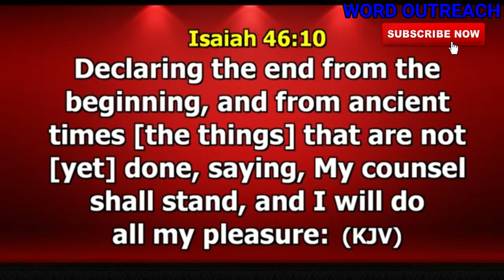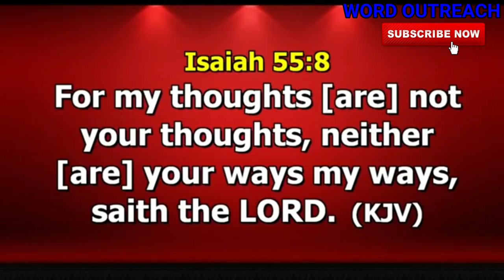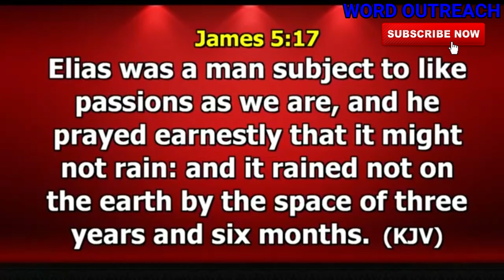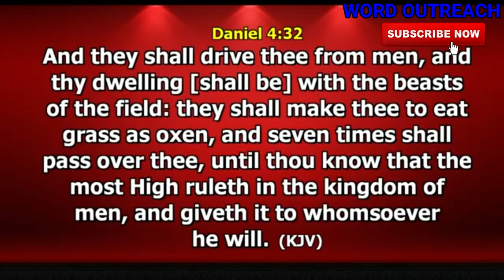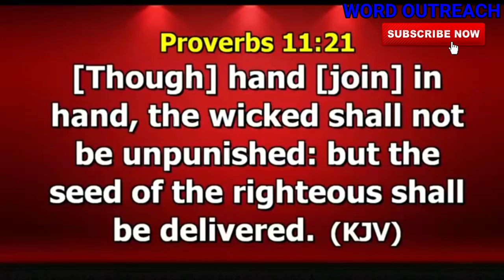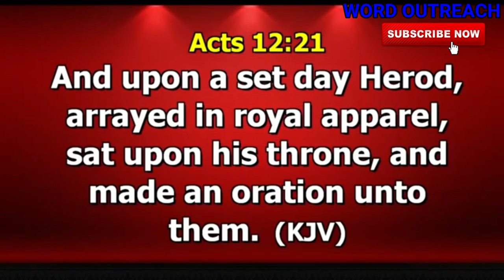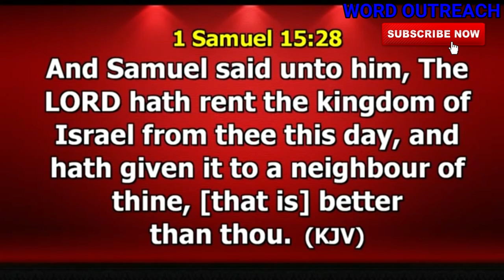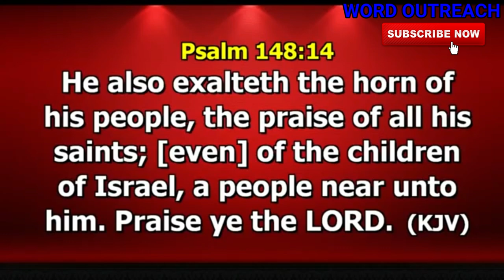GOD'S COUNSEL FOR NIGERIA SHALL STAND by DR PAUL ENENCHE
1) This video or audio has no negative impact on the original content
2) This video is for teaching purposes only
3) I only used bits and pieces of videos to help with the story where necessary.